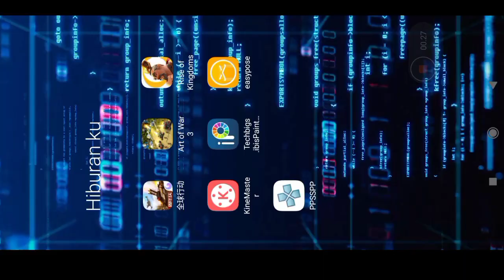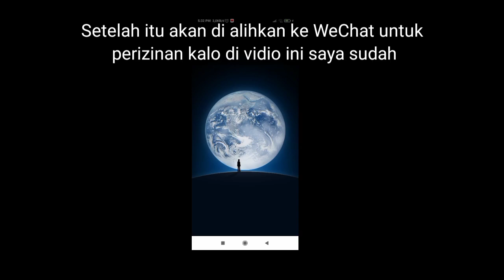cara login game art of war 3 version China - ikuti langkah langkah nya